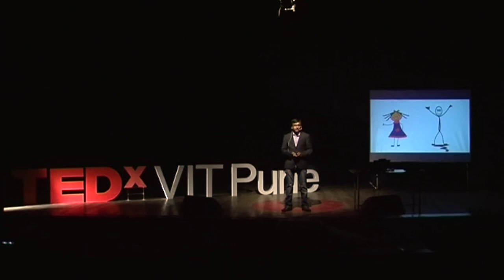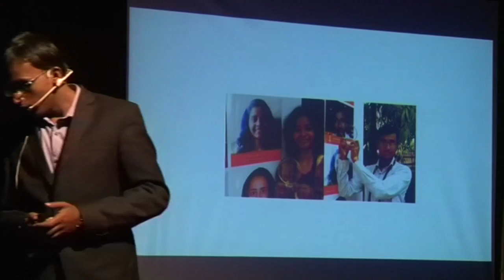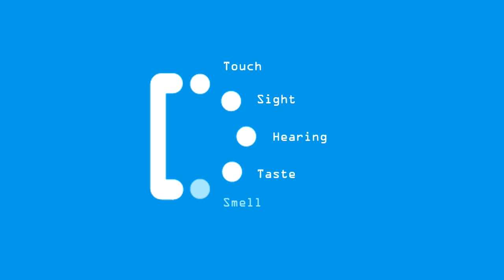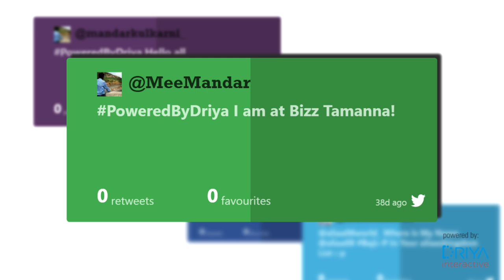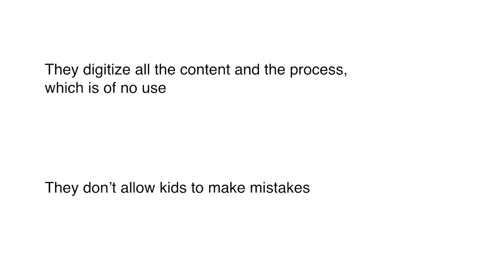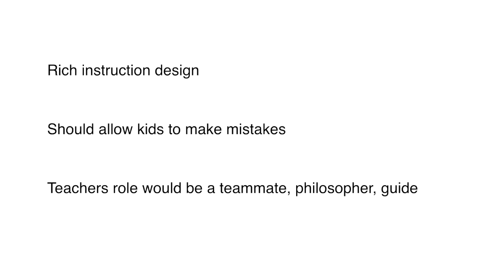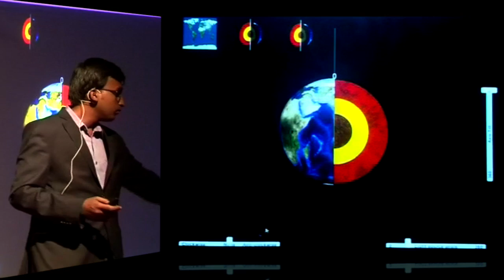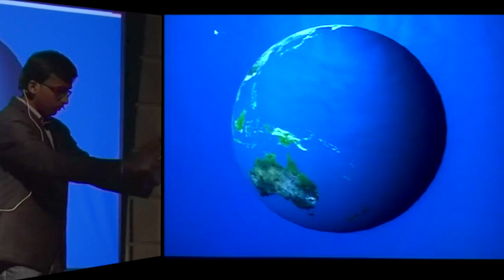Solving real world problems through Human-Computer Interaction | Mandar Kulkarni | TEDxVITPune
He was part of the ‘Microsoft Student Partners’, and was then involved in the R&D of interactive display solutions company specialising in Interactive Floor, Touch Window, etc. But the turning point came when ‘Driya’ was born – a company set up by his colleague and him where they work on Computer Senses to simplify Human-Computer interaction and Human-Human interaction to solve real world problems. An inventor at heart, Mr. Kulkarni wants to convey how technology helped him grow significantly and demonstrates his interactive product.

A part of the Microsoft Student Partners , he was then involved in the R&D of a company that offers a new variety of interactive display solutions. He later worked as a core member of Pune User Group(PUG). But the turning point came when 'Driya' was born- a company set up by his colleague and him.They work on Computer Senses to simplify Human Computer interaction ad Human-Human interaction to solve real world problems.